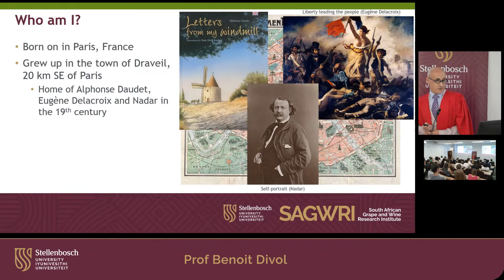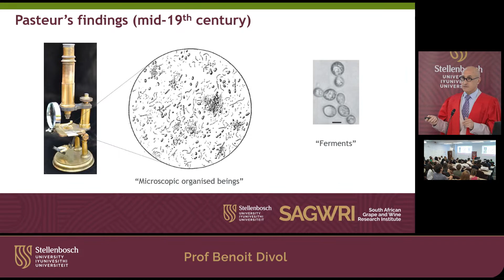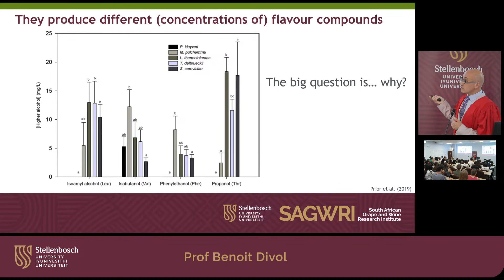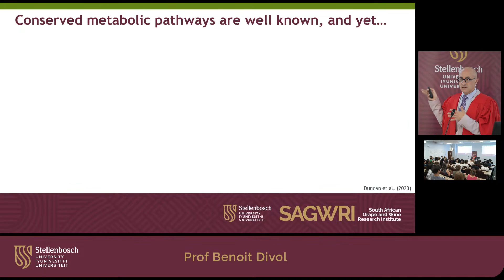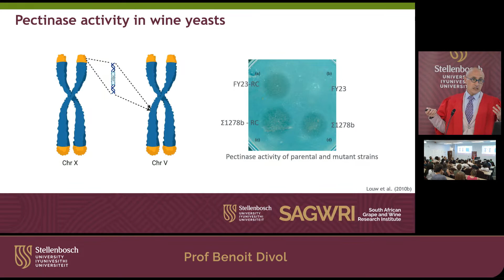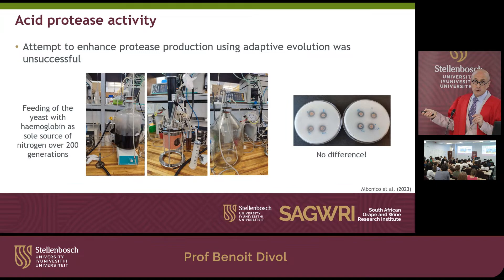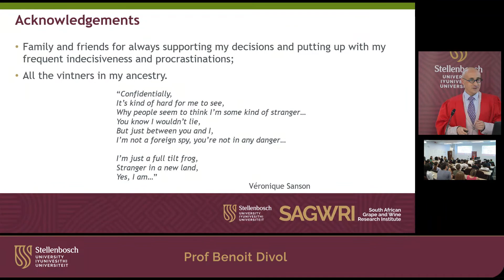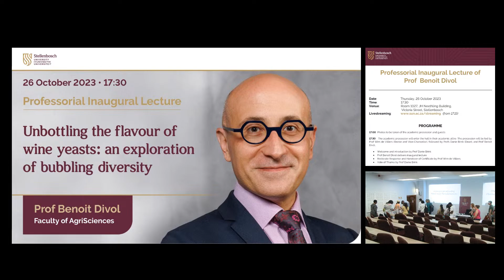Inaugural Lecture (2023): Prof Benoit Divol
Unbottling the flavour of wine yeasts: an exploration of bubbling diversity.